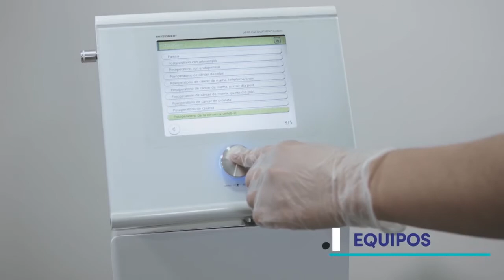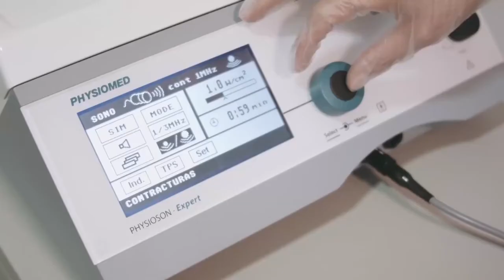SMART POSTURE SYSTEM_ (INSTITUCIONAL)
Video realizado para las clínicas Smart Posture System.